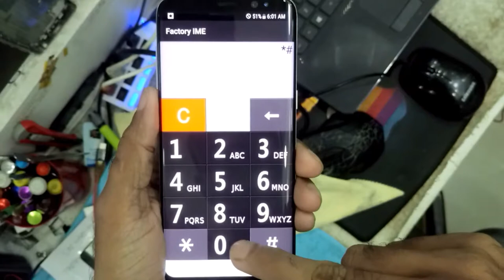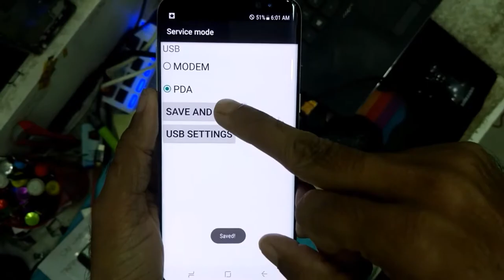How to Remove FRP Lock Samsung S8 / S9.By DMT BD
How to Remove FRP Lock Samsung S8 / S9.
Samsung S8 / S9 FRP Lock Remove 100% Done.